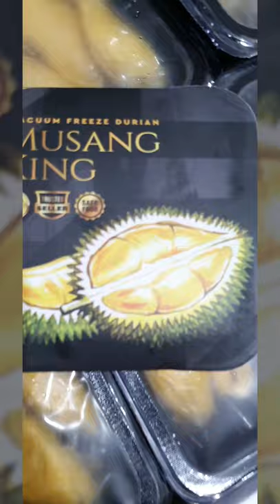Durian Musang King MSK Golden Special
𝐃𝐮𝐫𝐢𝐚𝐧 𝐌𝐮𝐬𝐚𝐧𝐠 𝐊𝐢𝐧𝐠 "𝐌𝐒𝐊 𝐆𝐨𝐥𝐝𝐞𝐧 𝐒𝐩𝐞𝐜𝐢𝐚𝐥" lover? How are you doing today? 🤗

𝐓𝐇𝐄 𝐁𝐄𝐒𝐓 𝐒𝐄𝐋𝐋𝐄𝐑 𝐰𝐢𝐭𝐡 "𝐈𝐍𝐃𝐈𝐕𝐈𝐃𝐔𝐀𝐋 𝐏𝐀𝐂𝐊𝐈𝐍𝐆"

Kenapa best seller ?

✅ Kualitas dan rasa jaminan seperti makan durian utuh.
✅ Satu-satunya Durian yang di packing vacuum dengan "𝐈𝐍𝐃𝐈𝐕𝐈𝐃𝐔𝐀𝐋 𝐏𝐀𝐂𝐊𝐈𝐍𝐆" sehingga lebih higenis & rasa asli masih tersimpan from seed to table.
✅ Dengan Individual packing durian bisa di makan kapan saja tidak harus dihabiskan dalam 1 waktu.
✅ Semua packaging berat sama berat bersih 400 gr ++ (tanpa Pack)
✅ Daging Full Cream dengan biji yang tipis-tipis